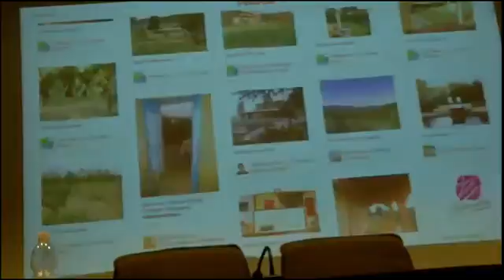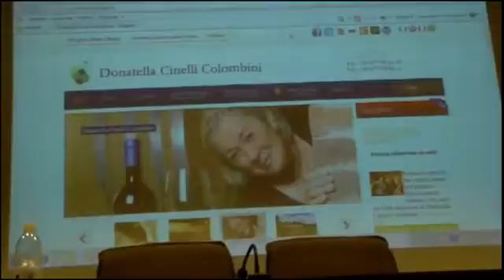L’e Commerce per il settore turistico ricerche strategie social network 1 2 SD clip46